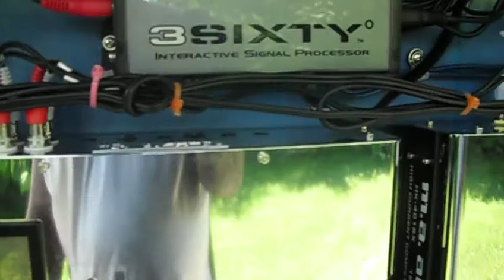jeep bass 15'' 4 in box